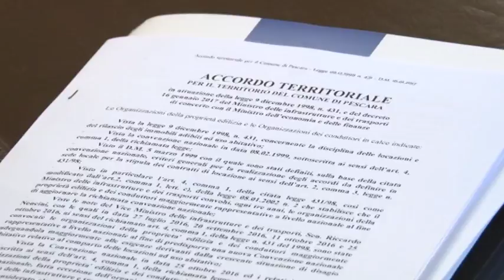Locazione concordata, accordo tra inquilini e proprietari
Presentazione oggi a Pescara della firma dell’accordo inquilini-proprietari per i contratti di locazione concordata, con i rappresentanti delle associazioni delle categorie interessate.